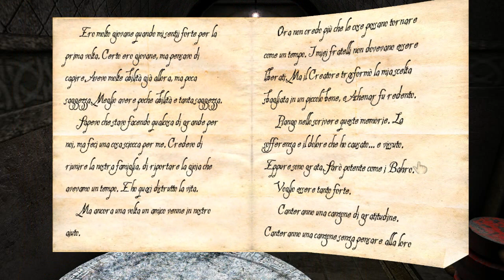Myst V: End of Ages (ITA) - [07/20] - [Laki'ahn - 03/03]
My playlist All my playlists Per facilitarne la fruizione, questi video sono stati registrati ricalcando fedelmente la soluzione pubblicata su Adventure's Planet, scritta da Ivan Vailati